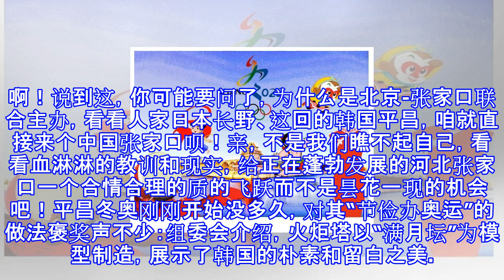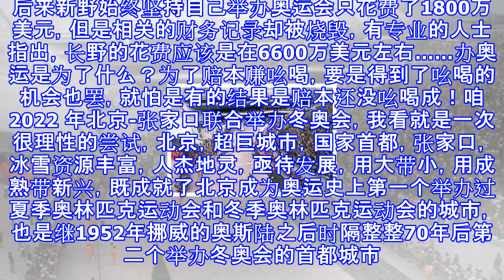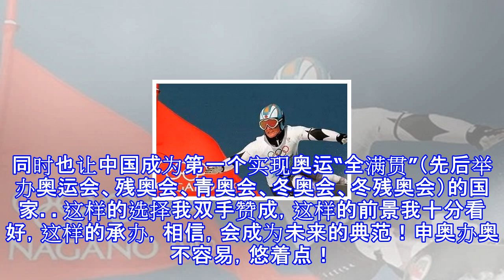2022冬奥为什么是北京-张家口，平昌们让你秒懂！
2022冬奥为什么是北京-张家口，平昌们让你秒懂！
2022冬奥为什么是北京-张家口，平昌们让你秒懂！ 大过年的，CCTV5不干别的全是——平昌冬奥会！引起争议声漫天！我关注了两天起初也不解，对啊，好看是不赖，但也没几个中国大哥大姐啊？我的足球、篮球、乒乓球，你快还给我啊！后来，我灵光闪现，恍然大悟！原来……原来这是一次为2022年我们北京-张家口冬奥会在转播、赛会组织等等的全面演练，过程总结，经验积累和教训规避课程啊！说到这，你可能要问了，为什么是北京-张家口联合主办，看看人家日本长野、这回的韩国平昌，咱就直接来个中国张家口呗！亲，不是我们瞧不起自己，看看血淋淋的教训和现实，给正在蓬勃发展的河北张家口一个合情合理的质的飞跃而不是昙花一现的机会...